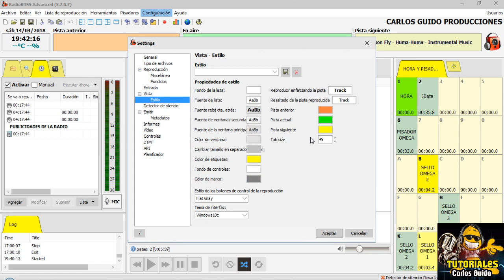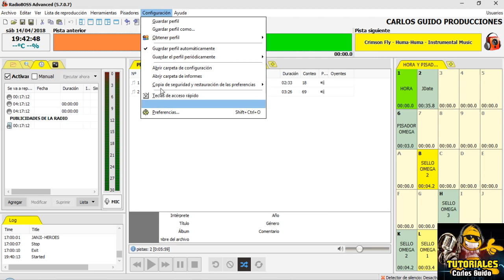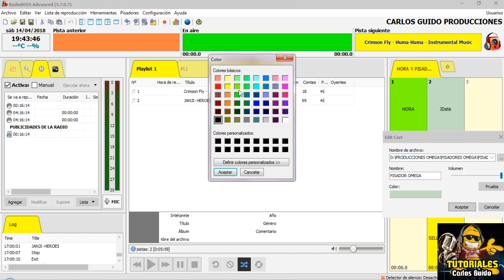RADIO BOOS 5.7.0.7- COMO DAR MAS COLOR AL RADIO BOOS ( APARIENCIA)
CONFIGURACIÓN DE INTERFAZ DARLE MAS COLOR A TU RADIO BOOS